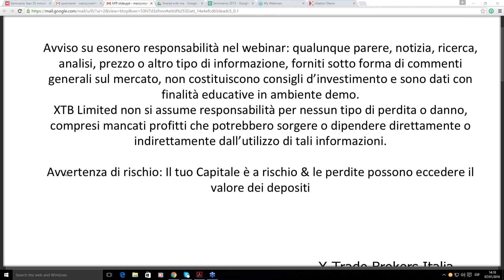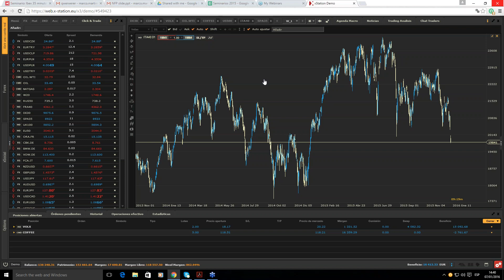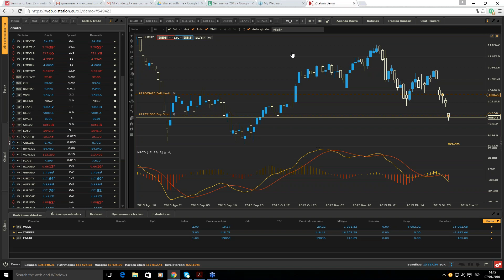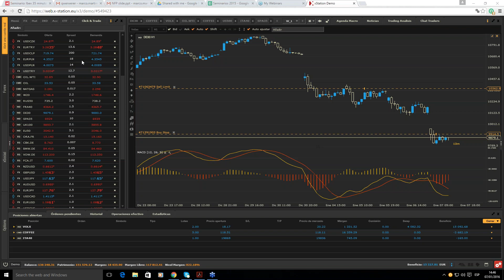07/01/2015 trading intraday sul crollo dei mercati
XTB Limited (UK) è autorizzata e regolata dal Financial Conduct Authority nel Regno Unito Operativita in tempo reale ed info su come affrontare questo 2016 con il trader Marco Martinelli

per maggori info